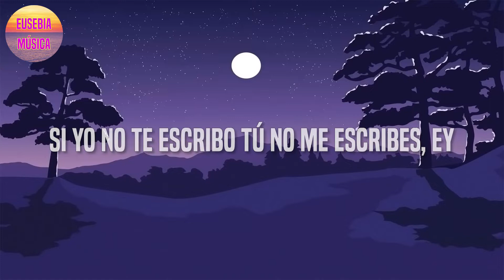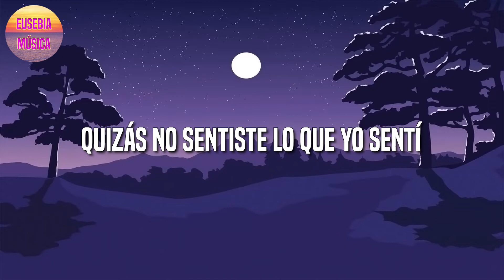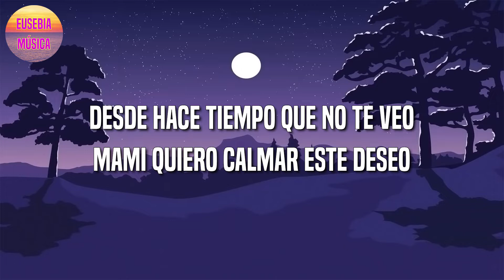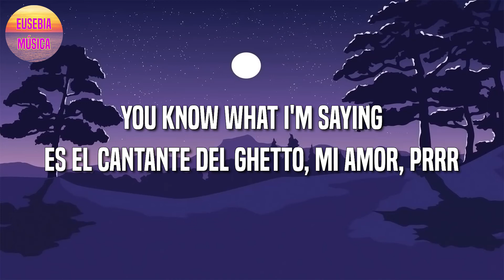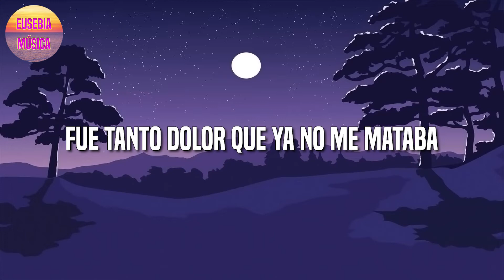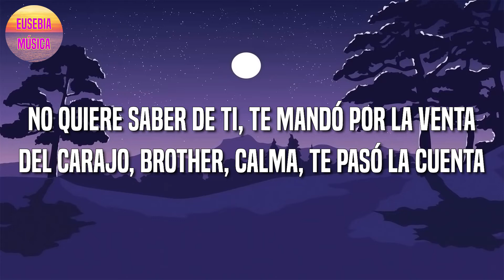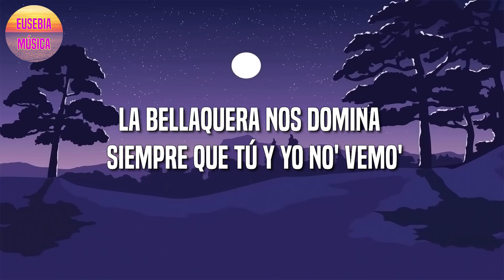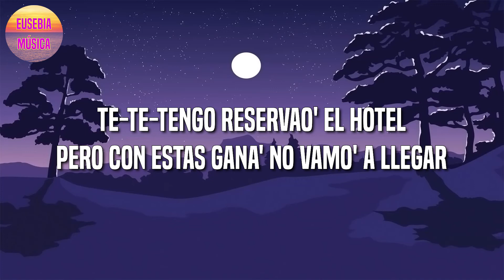Bad Bunny - Moscow Mule || Ryan Castro || Sech || Rauw Alejandro (Letra\Lyric)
🎤Bad Bunny - Moscow Mule Letra:

Si yo no te escribo
Tú no me escribe', ey
Si tú quieres, te busco
Yo sé dónde tú vive'
Quizá hoy está aborreci'a
Dos trago' y sabes
Que me pongo bellaco
No somo' na'
Pero estamo' envuelto' hace rato
WhatsApp sin el retrato
No guarda mi contacto (ey, ey, ey, ey)
Pero se la saco
No somo' na'
Pero estamo' envuelto' hace rato, oh-oh
No guarda mi contacto-to
Todo e' underwater
Baby, vamo' pa'l cuarto quarter
En la Uru' comiéndono' el pâté
Ey, cuidao' con ese mahón
Que se va a romper (ey)
Tú ere' una player
Me hiciste un crossover
Esta ve' metiste
Me diste game over, eh, eh
Porque no puedo olvidar
El perreo aquel
Que se fue viral
Ey, hoy tú no va' a trabajar, je, no
No somo' na'
No guarda mi contacto
No somo' na'
Me gustan así
Piquetúa
Mami, qué rica te ve' 'esnu'a
Pa' darte tabla
Dale, mami, habla
Tú ere' una diablona
No te haga'
Pa' darte tabla
Dale, mami, habla
No te haga'
Ey, yo no sé tú
Pero yo quisiera amanecer 'esnu'
Mami, tú quieres perreo
Tú quieres perreo
Tú quieres bellaqueo
Tú quieres bellaqueo
Tú quieres perreo
Tú quieres bellaqueo